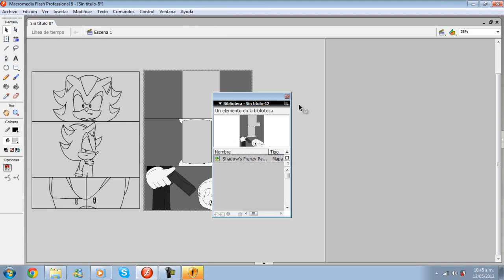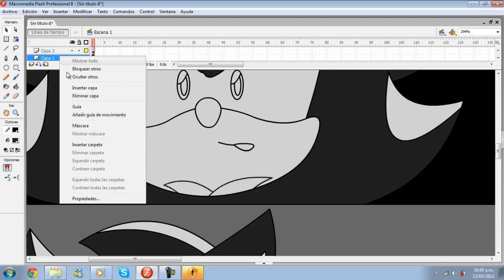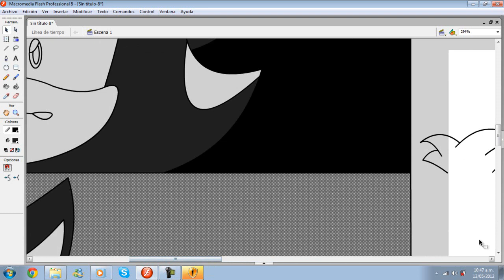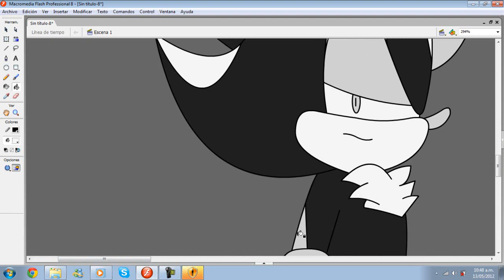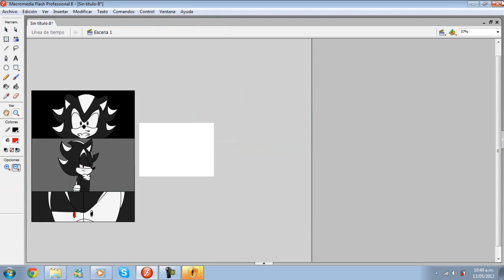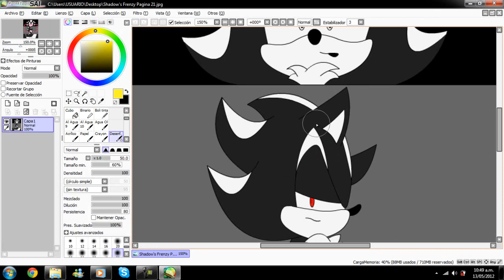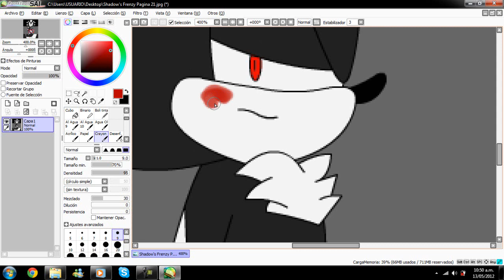Pintando la pagina 21 de TGOTA Comic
Me aburri y decidi grabar como pintaba una de las paginas de mi comic TGOTA XD LOL
Y esas son las canciones que escuchaba mientras trabajaba. X3

Comic (blog): tgotacomic.blogspot.mx/